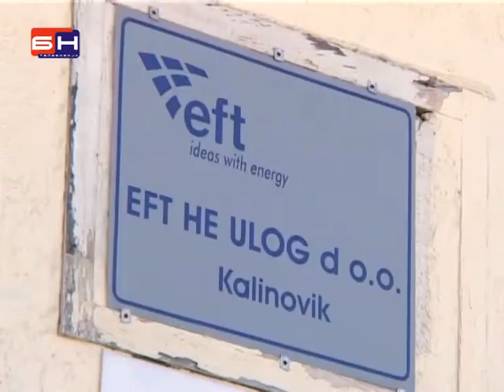Vucurevic Odmah zaustaviti pljacku Republike Srpske